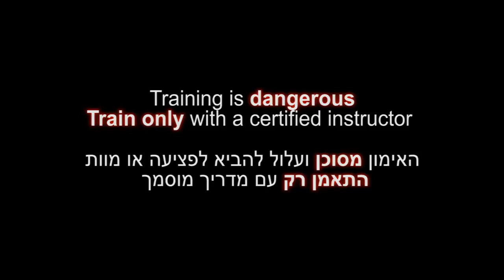3.5- Kasumi otoshi, ura gata henka, Shinden Fudo ryu dakentaijutsu for Akban